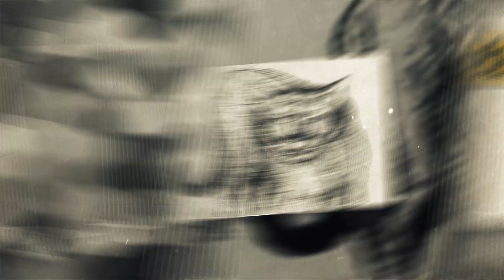There's a New Cat in Town!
Northeast Iowa Community College reveals its new athletics and activities logo.